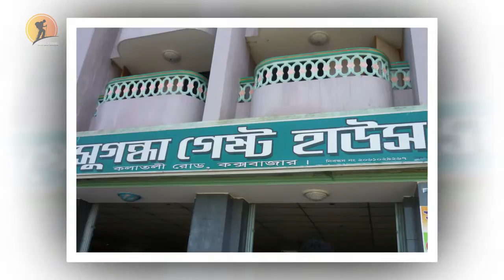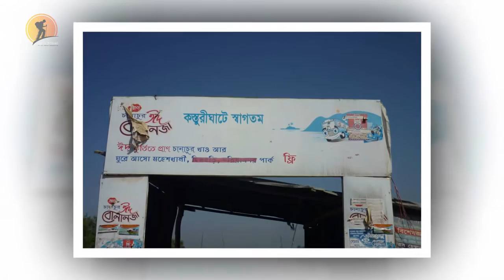Saint Martin || Cox's Bazar || Inani Beach || Moheskhali || Let's Travel || HD Video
Saint Martin || Cox's Bazar || Inani Beach || Moheskhali__HD